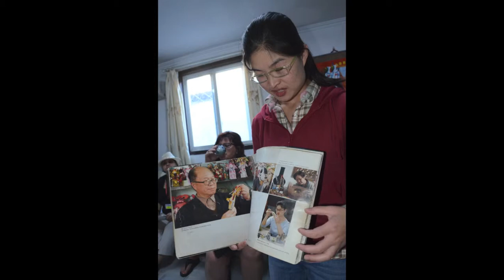Travel and Explore China with Karen & Klaus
This is one of several Karen & Klaus travel slideshows. Our intention is to help others experience  travel to China. China offers lots of interesting places and things to see.
We took a tour and traveled to Shanghai, Suzhou, Zujiajiao, Wuhan, Yichang,Yangtze River, Chongqing, Xian and Beijing.
See the largest dam in the world. See the longest wall in the world, Enjoy wonderful food and hospitality. Watch our slideshow to plan your trip to China.
If you have any questions relating to places in this slideshow please drop us a line. We will be happy to assist.